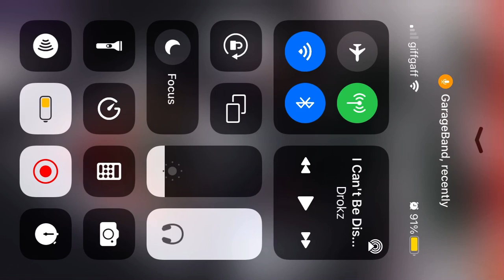Vortex Reaper - E9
Title: E9.

Artist/alias: Vortex Reaper.

Genre: Experimental Hypertone.

BPMs: Indefinite.

Info: This song is weird because it experiments with the sample clip’s total length, creating unique and very weird tones as a result of this.

Notice: Because of the rapid expansion and contraction of the sample length, the overall BPMs are completely indefinite.

- TNYJ